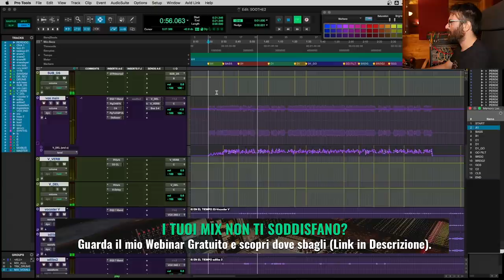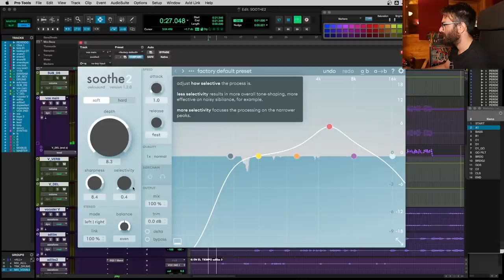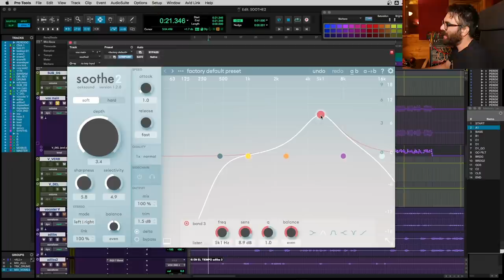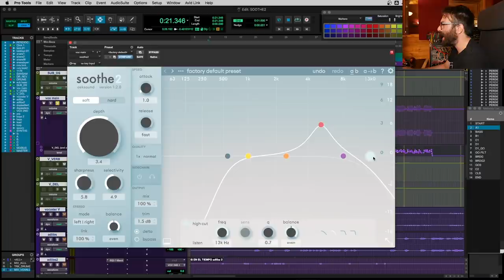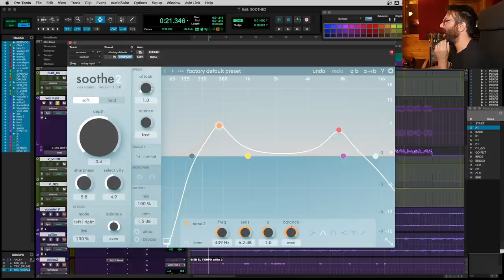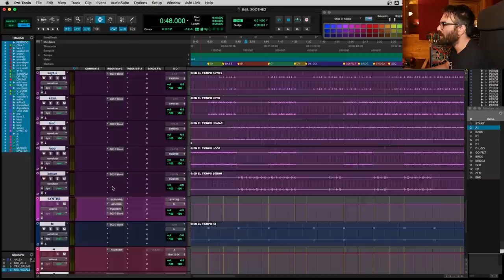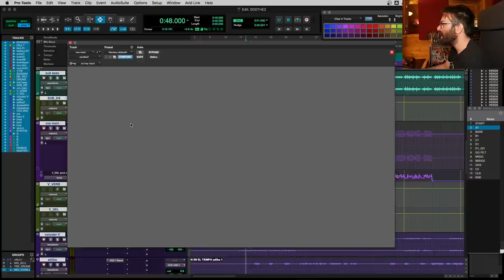Far suonare meglio qualsiasi Voce (Oeksound Soothe2)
Finalmente ho potuto mettere mano sul Soothe2 dell'Oeksound: un soppressore di risonanze dinamico. Un plugin che in poco tempo è diventato uno standard per le voci. Permette di rimuovere da qualsiasi traccia audio fastidi e risonanze in maniera selettiva e chirurgica. In questo video lo recensisco e vi faccio sentire come suona.

🎛️ PERCHE' IL TUO MIX SUONA MALE? (Webinar Gratuito di 40 Minuti)

LE MIE CUFFIE PREFERITE:
Sony Low Budget (Scure)
Beyerdynamic DT 770 PRO 80 Ohm (Flat)
Audio Technica ATH-M50X (Brillanti)
Sony MDR-7506 (Mediose tipo NS10)

LA MIA POLTRONA ERGONOMICA

00:00 Introduzione
01:09 Ascolto Tracce
02:20 Panoramica Soothe2
03:20 Depth, Selectivity e Sharpness
06:50 Funzioni Delta, Bypass e Trim
08:03 Controllo Individuale delle Bande
09:00 Stereofonia, Oversampling e Dry/Wet
10:10 Giochiamoci un po'...
11:18 Attack e Release
12:18 Considerazioni Finali